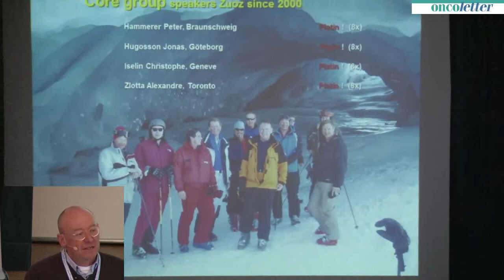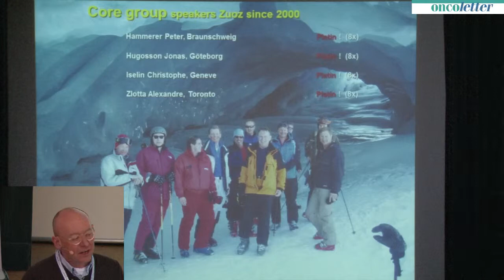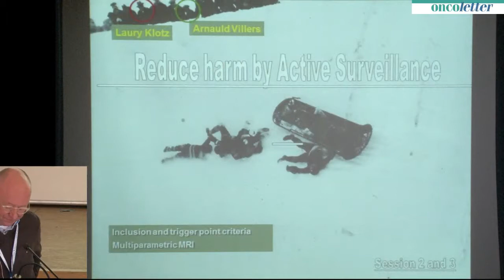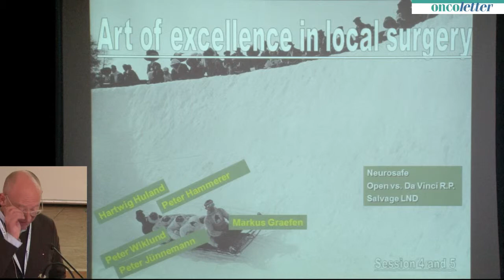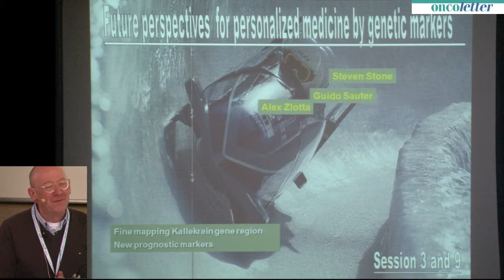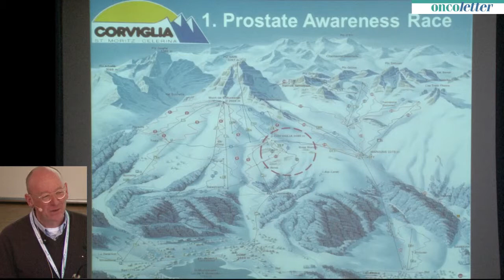2014 Zuoz, February 28 Franz Recker, Aarau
The 8th Engadin Prostate Cancer Winter Symposium: Welcome and introductory remarks